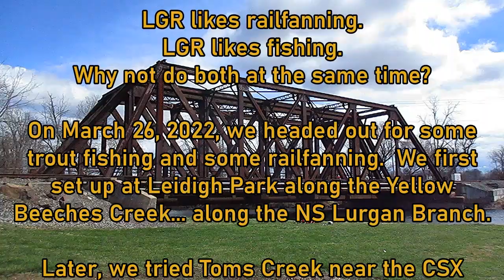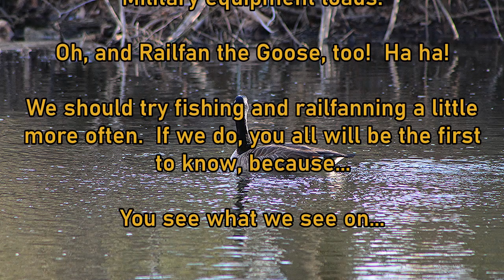Fishing and Foaming! - Railfanning While Fishing on March 26, 2022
On March 26, 2022, LGR combined fishing and railfanning on March 26, 2022 - Mentored Youth trout fishing day in Pennsylvania.  Of course, this means that LGR Boy was mentoring LGR Dad on the finer points of trout fishing!

We spent our morning at Leidigh Park near Boiling Springs, PA fishing the Yellow Breeches Creek while waiting for trains on the Lurgan Branch.  We didn't catch any fish there, but we did catch a train!

We then travelled back toward home, wanting to try our local favorite trout fishing spot along Toms Creek.  But, we were distracted by an EOT chirp, and were able to catch a local train before continuing our fishing.

So, two train catches, but did we catch any fish?  Check out the video to see for yourself!

Here come the trains!